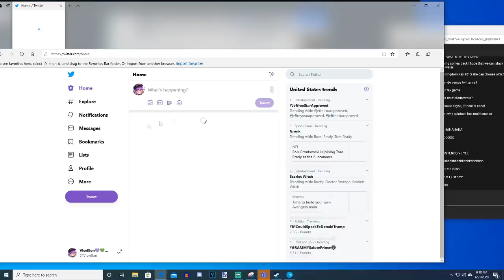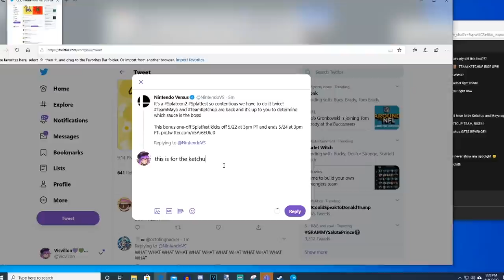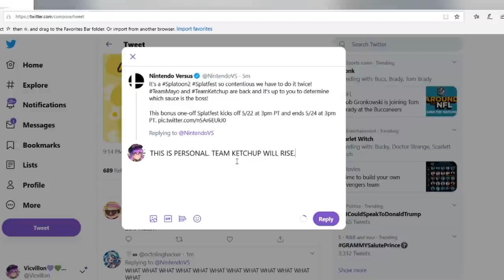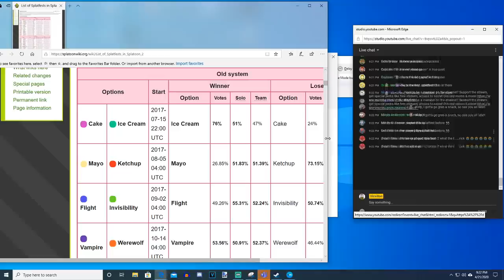[IT'S A NEW SPLATFEST!!] Mayo vs Ketchup Reaction + Thoughts | Splatoon 2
NINTENDO REALLY JUST SHADOWDROPPED A SPLATFEST ON US. This news isn't new, as it was a couple days ago, but I still wanted to put my reaction to the news in an easy-to-see place.

I also included a short ramble to get all my feelings out about the fest. I'M HYPE. ARE YOU HYPE? GO KETCHUP AAAA

Like this kind of content? Thank you for the support! I make all kinds of Splatoon 2 content, ranging from guides (known as the Victionary), weapon infomercials (known as Weapon Ads), and of course dabbling in comedy! I also enjoy making Animal Crossing videos and more, as well as singing songs!